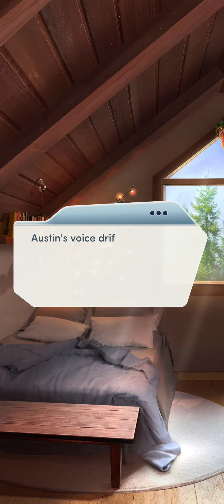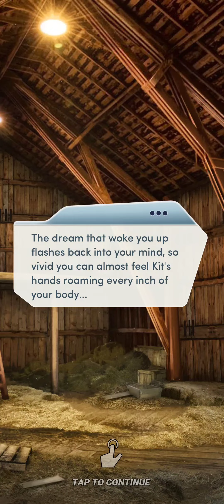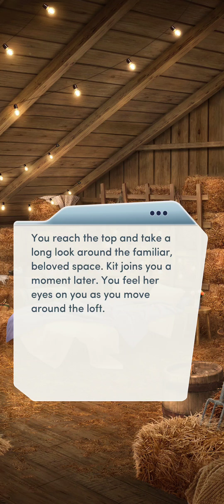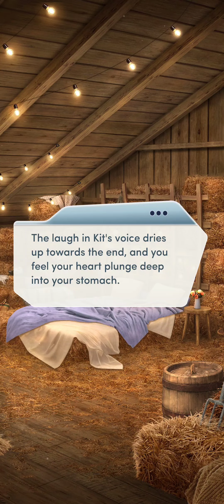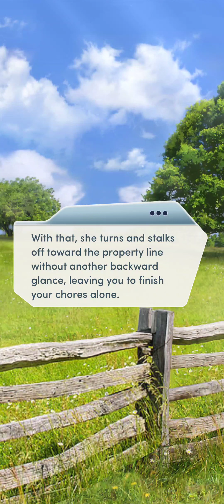Choices: Untameable - Chapter 3 | ♂️ Male MC | ❤️ Female LI (Diamonds Used 💎)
Choices: Stories You Play - Untameable

Chapter 3: Close Quarters
Austin's left you and Kit alone on the ranch. Can you trust yourselves?

Gender: Male
Personality: Kind and Sympathetic
Love Interest: Kit Jackson (female)